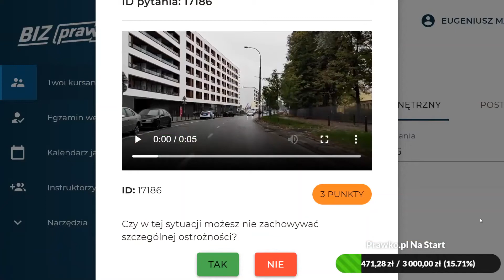Czy w tej sytuacji możesz nie zachowywać szczególnej ostrożności? (17186)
Czy w tej sytuacji możesz nie zachowywać szczególnej ostrożności?